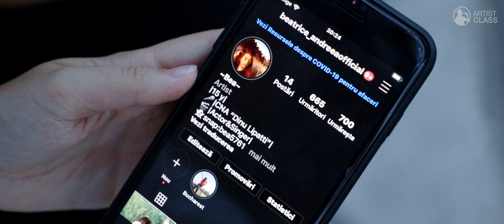Beatrice Hodina (Artist Class) - Weekend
Lyrics by Cristian Faur
Produced, mixed and mastered by: Cristian Faur @ Chartmaker Music

Scenariul si regia: Cristian Faur
Asistent Productie: Florin Maris
Cameraman: Radu Rusu
Grip-Asist: Stefan Nica, Alec Iancu
Editare si coloristica: Cristian Faur
Party girls: Moraru Julia și Vișan Eliza Maria
BMW Carbrio: Idan @ RomaniaVip
Limuzina: Adrian Torjeschi

W E E K E N D

Nu mai sta deoparte
Ridica-te la dans
E cea mai lunga noapte
Cu cel mai „cool” balans

N-ai motive sa stai jos
Hai sa ne distram frumos
Faci ce-ti spune sufletul
Si tu, si tu, si tu, si tu

Așa trecem peste weekend mai ușor,
Ne distram in doua zile de cinci ori,
Doi cu cinci fac numai șapte nopți la rând
In care stai doar cu petrecerea in gând.

E numai seara ta
Știi ce sa faci cu ea
Hai sa dansezi cu noi
Timpul niciodată nu se întoarce ‚n-apoi

❌ Please, do not use this song without permission of Chartmaker Srl